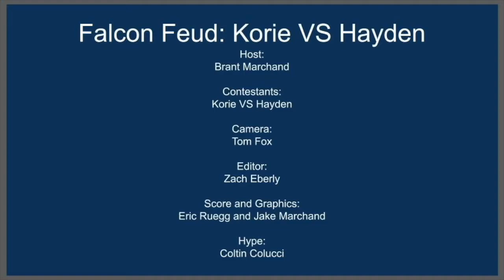Friday Highlights: OCT 30, 2020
Anchors: Brandi Carter and Hunter Campbell
Camera: Tom Fox

Falcon Feud featuring Corey and Hayden

And this week’s Senior: Katie Maybaugh